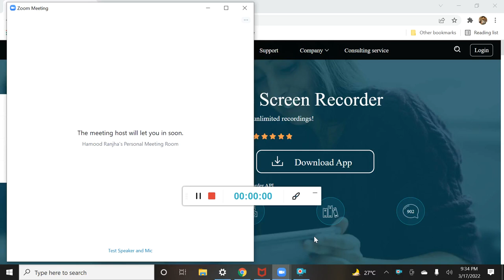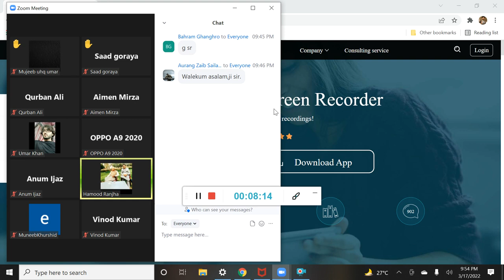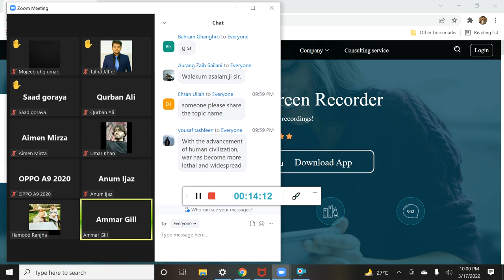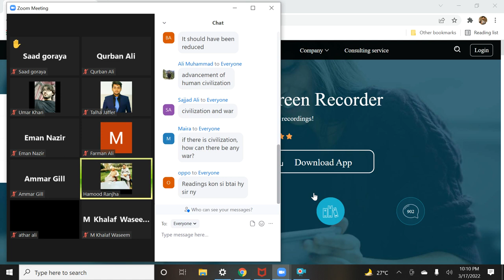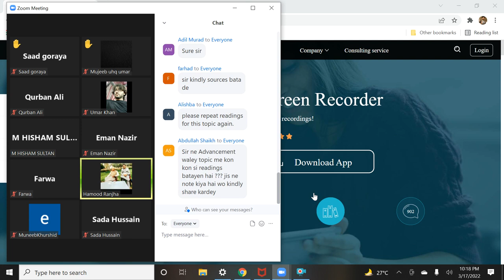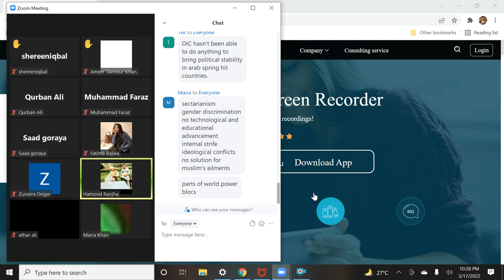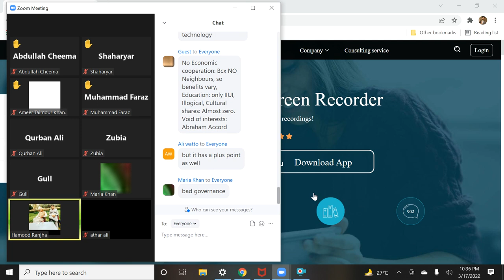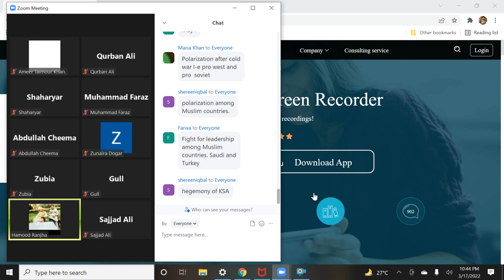sir hamood's essay lecture